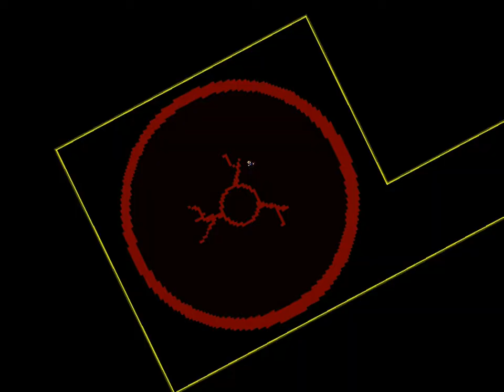I wanna be the Diverse #09 - ステージ3